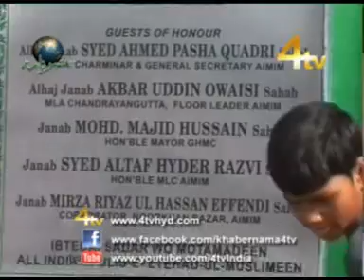4tv Khabernama 27-10-2013